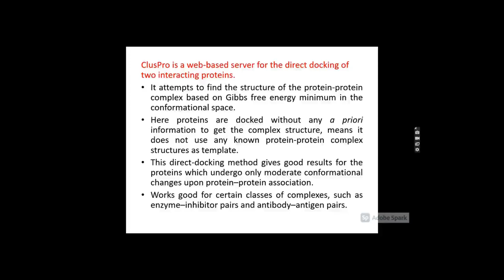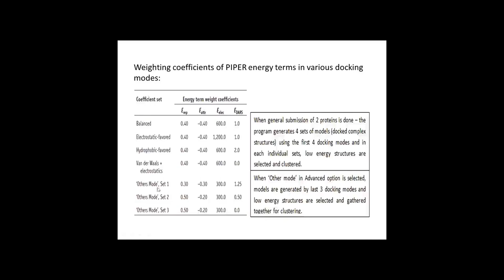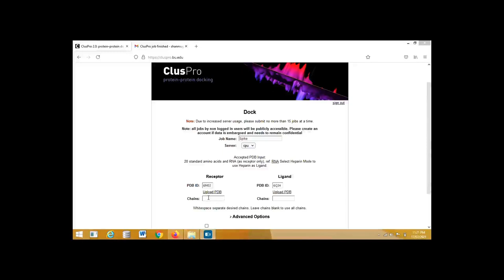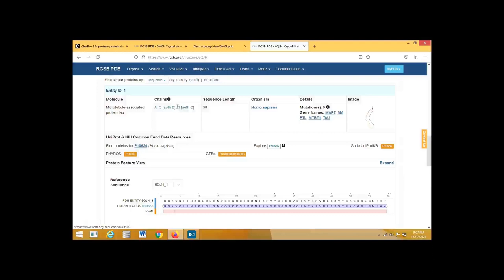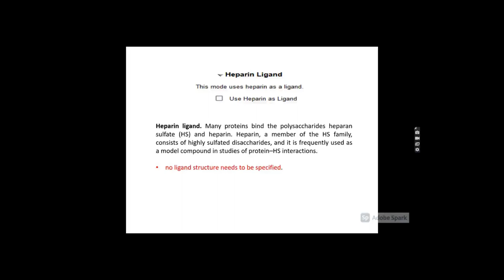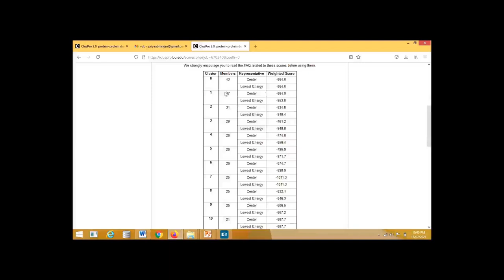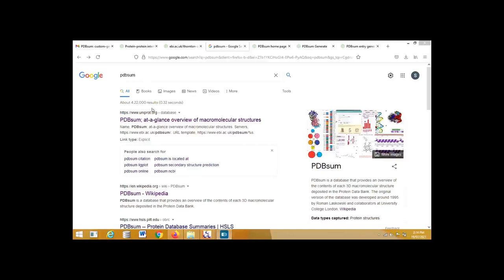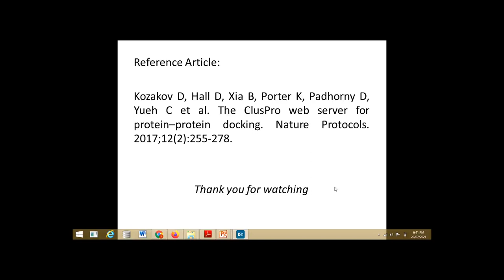ClusPro tool for protein-protein docking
It is a CAPRI recognized protein-protein docking tool.